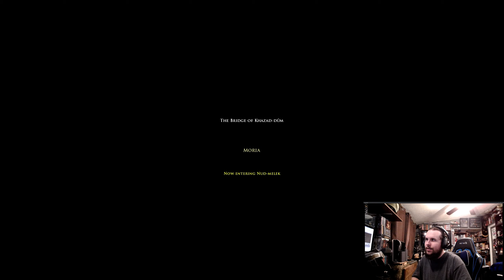Voice of the Rings Episode 4 | A LOTRO Tale.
I will be your Host and Guide Zollin Ironshield! Come join me in our Kinship Voice of the Rings on our normal Server CrickHollow and also on the Legendary Server Treebeard!